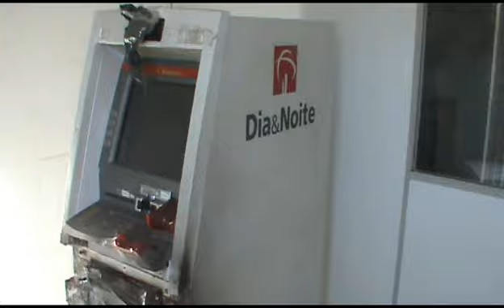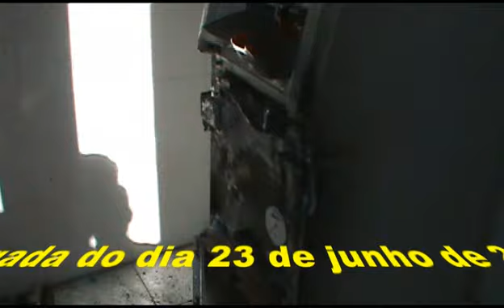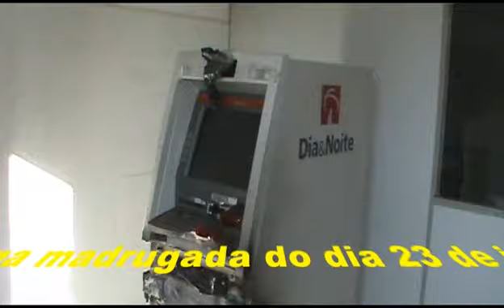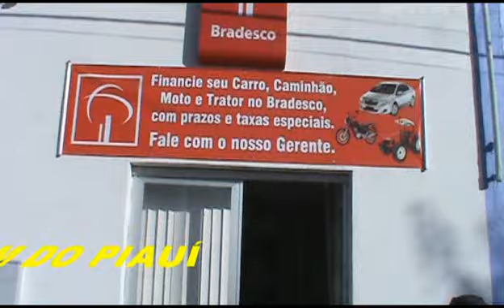ASSALTO AO BANCO DO BRADESCO DE BONFIM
Padre Bernardo Hank
Iniciado a mobilização de Campo Alegre de Lourdes para sua saída do Estado da Bahia e integração de sua área teritorial para o Estado do Piauí
BONFIM - 26° Campeonato - Prefeito Paulo Henrique Ribeio - Prefeito Paulo Henrique
SÃO RAIMUNDO NONATO - Prefeito Padre Herculano - Pe. Herculano - Bispo Dom João dos Santos - Padre Cláudio
jar1251 - OZ PIRADINHOS em São Raimundo Nonato - 2012
CORONEL JOSÉ DIAS - Prefeita LETÍCIA - convenção